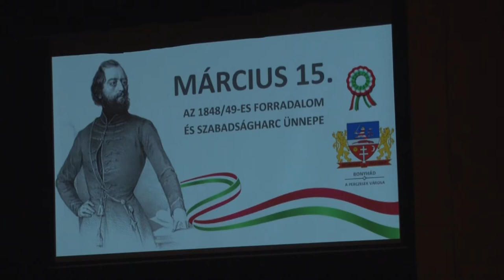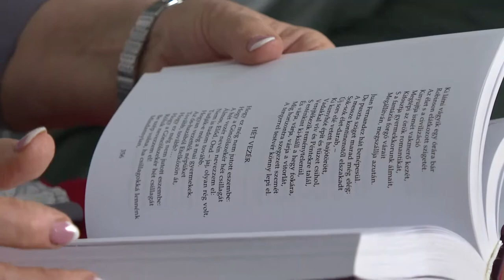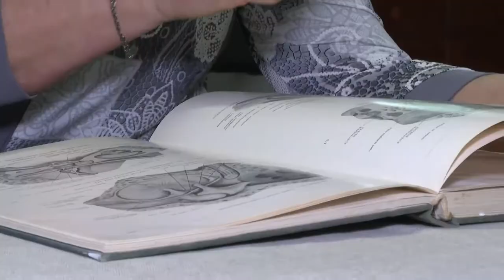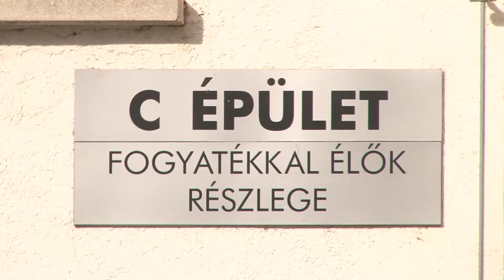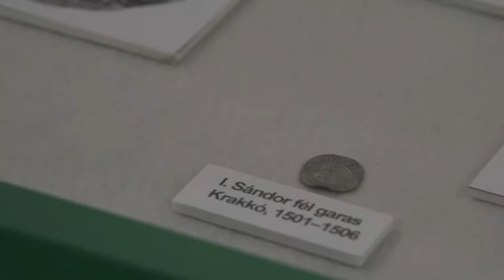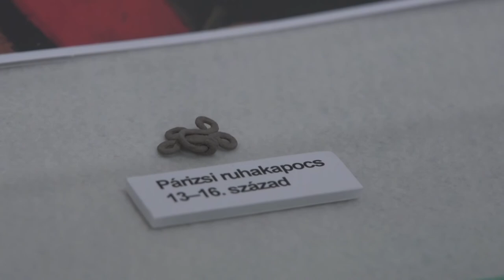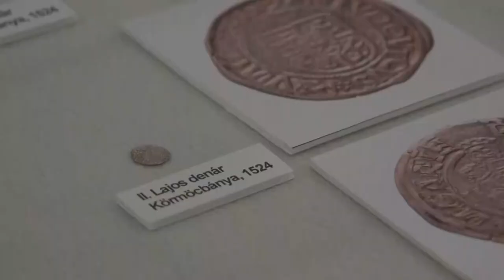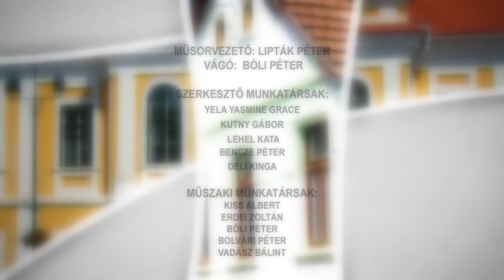Bonyhádi Napló 20220318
Bonyhádi Napló

Németh Lídia az idei Perczel díjas – Bonyhád
Átmeneti szállás a menekülteknek - 10 fő befogadására képes a bonyhádi befogadó szállás
Milyen hatással volt a török hódoltság 150 éve Baranya és Tolna megyére?
175 új nyílászárót kapott a bonyhádi Szent Erzsébet Szociális Otthon
Ünnepség keretében emlékeztek meg a 1848-as forradalom eseményeiről - Bonyhád